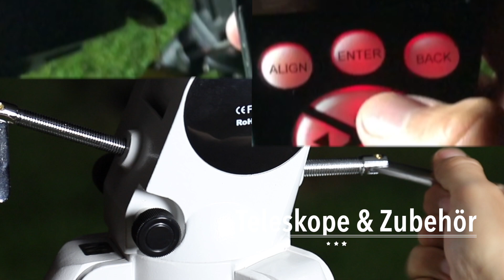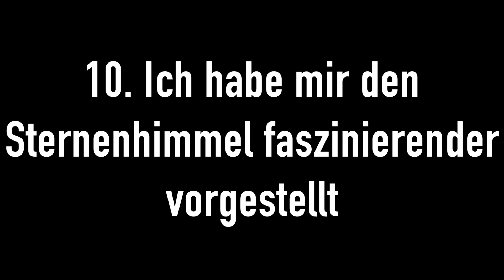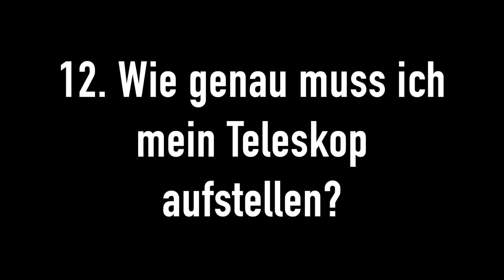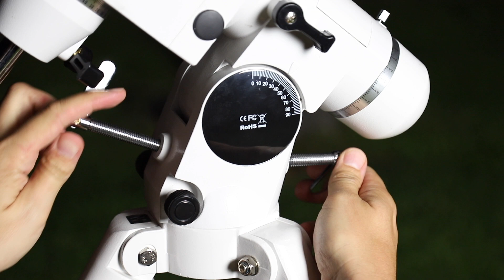Astro-FAQ Teil 2: Astrofragen von Einsteigern und Hobbyastronomen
Hier gibt es den zweiten Teil unseres FAQ-Specials mit den häufigsten Fragen unserer Kunden als Video. Sie können dieses Video unabhängig vom ersten Teil ansehen.

Inhaltsverzeichnis der Fragen 8-13:
8. Der Planet wirkt unscharf und wackelt im Teleskop (1:02)
9. Warum sehe ich Sterne nur als Punkte? (2:06)
10. Ich habe mir den Sternenhimmel faszinierender vorgestellt (3:01)
11. Sterne sehen immer wie Donuts mit einem Loch in der Mitte aus (4:55)
12. Wie genau muss ich mein Teleskop aufstellen? (5:23)
13. Sollte ich meine Optik reinigen? (6:46)

Bilder: Carlos Malagon, Aberrator, Stellarium